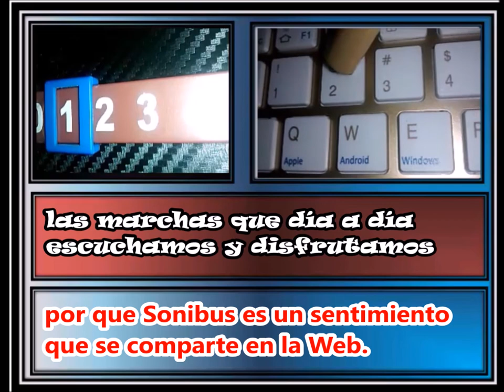🎧 CAR-COR - 73 (Agrale MA17.0)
⚙ Datos Técnicos ⚙
🔩 Línea: Córdoba - Carlos Paz
🔩 Medios de Pago: Efectivo
🔩 Interno: 73
🔩 Empresa: Car-Cor
🔩 Chasis: Agrale MA17.0
🔩 Transmisión: Manual
🔩 Ubicación Del Motor: Adelante
🔩 Carrocería: Metalpar
🔩 Modelo: Tronador 2
🔩 Piso: Alto
🔩 Modelo: 2016
🔩 Cantidad de Asientos: 48